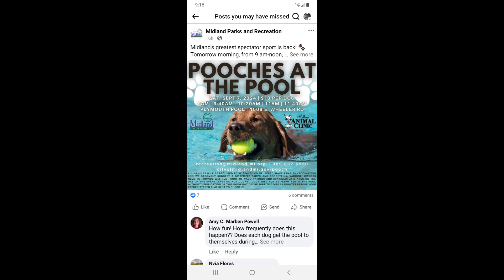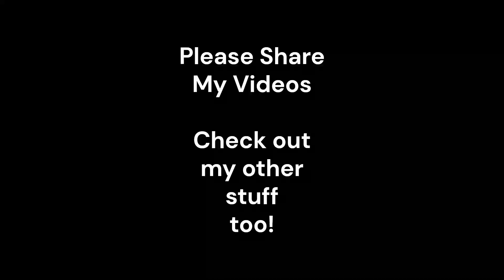Pooches at the Pool - Plymouth Pool Dog Swim. Midland, MI 9-7-2024 GoPro & Drone.